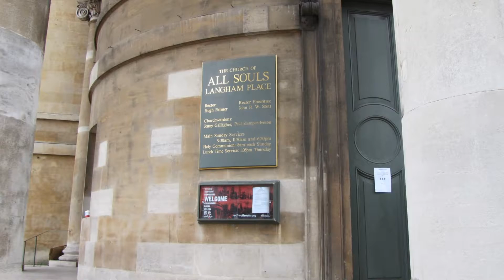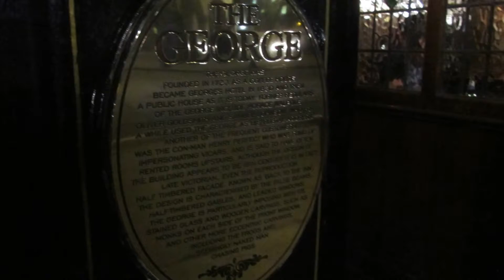London. SL. February 2013. Shard. Glentworth Street. BBC. Hotel. Slideshow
London February 2013. Shard. Glentworth Street. BBC. Hotel. Slideshow